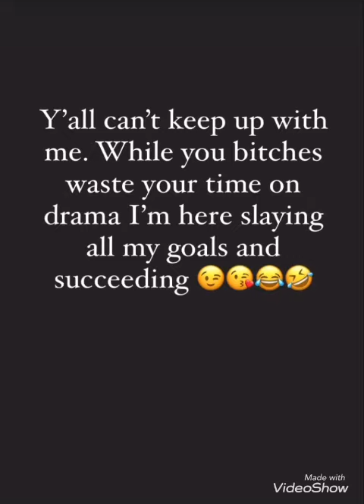Y’all Wasting Time On Drama While I Keep Succeeding 😂🤣👊🏻💪🏻